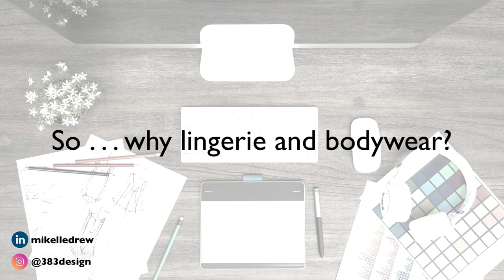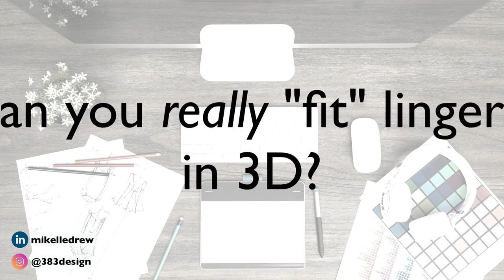CAD Chats: How CLO3d SIMPLIFIED Trudy Gardner's Design Process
If you've been thinking about using or learning digital fashion design software, our new Instagram series CAD Chats will help you better understand why you DEFINITELY should! This month, I chatted with 3d bodywear designer, Trudy Gardner of wayfinder 3d bodywear studio about how she uses CLO3d fashion design software to create 3d fashion design renderings for her clients.